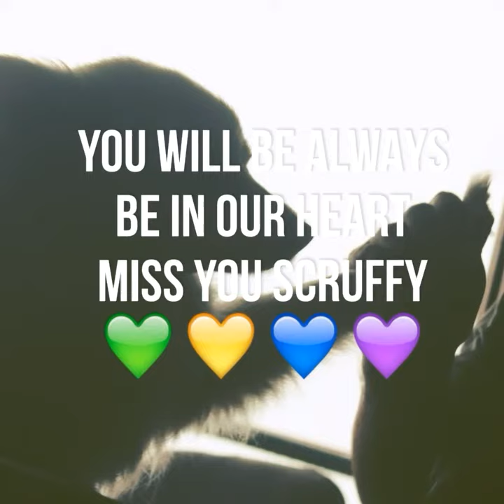Cute 11year old pomerian.(name scruffy) music hachiko theme.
This video is dedicated to my pet scruffy. Rip. 😢